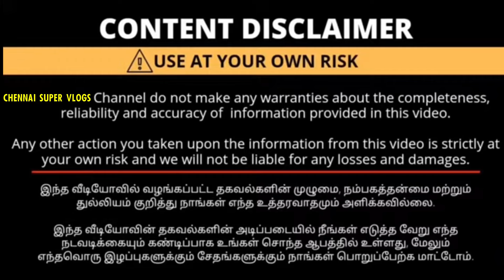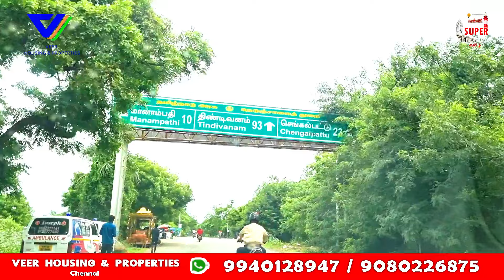‼️மக்கள் கூட்டத்தில் புக்கிங் நடைபெறுகிறது Low Budget Plots in Thiruporur chenglapattu omr Chennai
VEER HOUSING & PROPERTIES
Thiruporur, CHENNAI

🏞️ ThanuSree Mountain View Avenue 🏞️
DTCP & RERA Approved Layout by Veer Housing & Properties 🏡

🌟 Prime Location: On-road project near Thirupor to Chengalpattu National Highway! 🛣️
🌟 Spread across 3.14 acres of premium land with a total of 94 plots 🏘️

🚧 Features:
✔️ Blacktop Roads 🛤️
✔️ EB Power Line Poles ⚡
✔️ Compound Wall 🏞️
✔️ Plot sizes ranging from 600 to 2400 sqft 🏡

💥 Exclusive Offers:
✅ Buyback Option 💰
✅ 50/50 EMI Offer
✅ 0% Interest on EMI
✅ EMI starts at just ₹3000 per month! 💸

விலை பேசுவது, சொத்தைப் பொறுத்த
வில்லங்கங்கள் பார்ப்பது யாவும் வாங்குபவரது
பொறுப்பு

This video are not insult, wound or hurt any religion or the religious sentiments, beliefs or feelings of any persons or class or community. This is created for only providing information for peoples. This video is non-promotional. You need to get proper training & knowledge about business. All products buy on your own risk. This video has created for people information only. Chennai super vlogs channel not responsible for any type of loses.